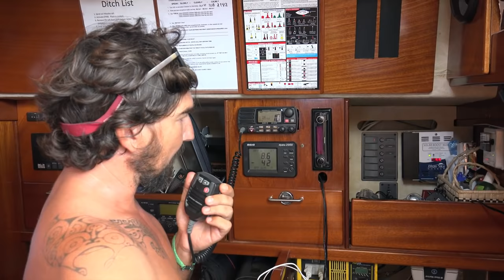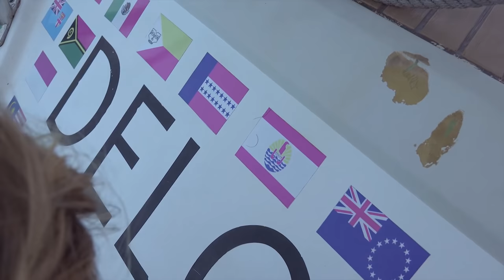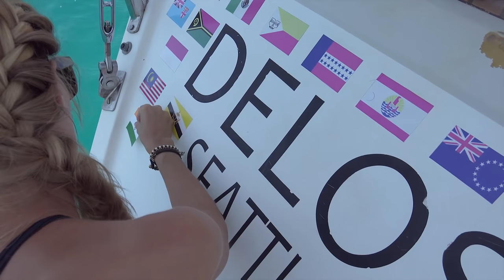Jewels Of The Sea- Sailing SV Delos Ep. 69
Sailing through the Andaman Islands!  We leave Port Blair after checking in and set sail for Havelock Island to begin our island hopping adventure.  The boys fish for "SEXUAL FAVORS" and we make a batch of Kombucha Hoocha and have a sweet day lounging and drinking on the beach.   We then sail to Inglis and North Button Islands where we catch squid, do some fishing, diving, and have a massive beach bonfire.

Footage from April 2015.

Chiba - Honour this world 10:05 Facebook.com/Chiba-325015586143
Chiba – 3 Chords a Beating Heart 19:43 Facebook.com/Chiba-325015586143
Chiba – Clandestino Manu Chao Cover  23:34  Facebook.com/Chiba-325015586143